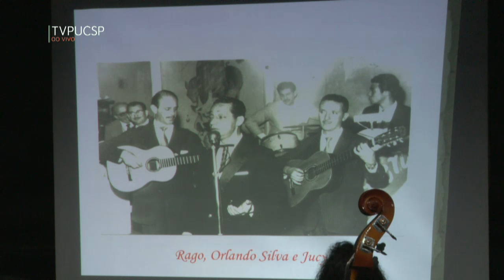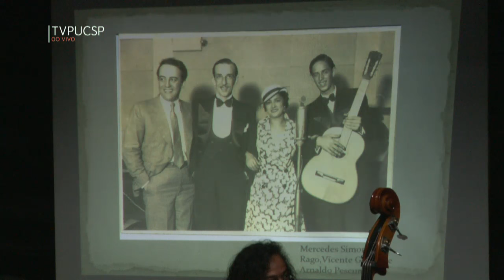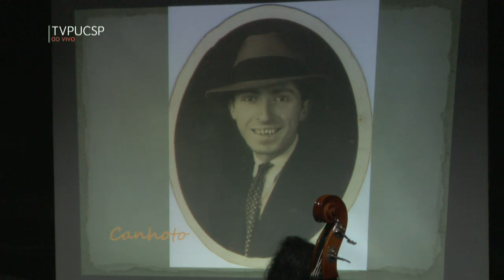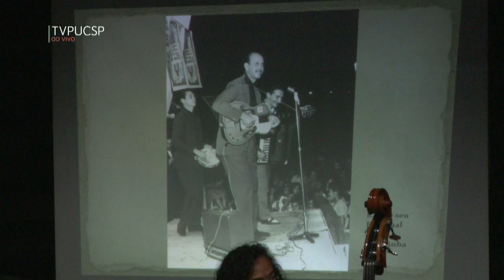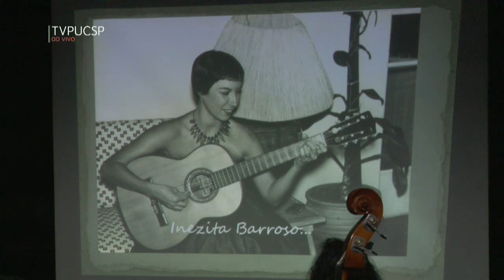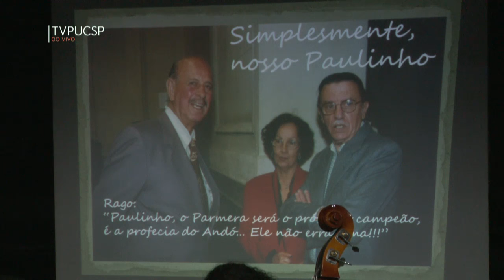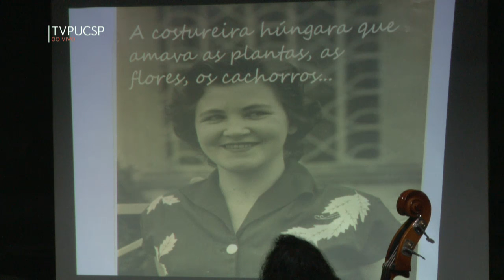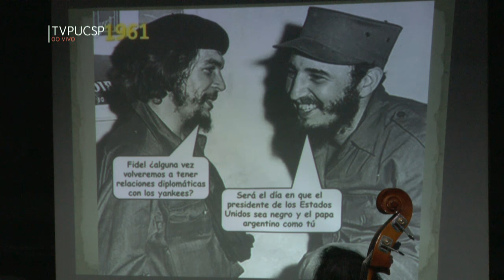Show em comemoração do Centenário do Músico Antonio Rago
O evento em comemoração ao centenário do músico Antonio Rago, tem o objetivo de trazer ao público a vasta obre deste grande músico e ressaltar a história do violão e dos grandes instrumentistas e compositores brasileiros. Será realizada palestra seguida de show com músicos, concertistas e instrumentistas consagrados no cenário artístico musical do popular ao erudito.

Programação

16/11/2016 (4ª feira)

19:00 - Abertura
22:00 - Encerramento

Local - Tucarena Teatro da PUC-SP
Rua Monte Alegre, 1024 - Perdizes - São Paulo/SP
(entrada pela Rua Bartira)